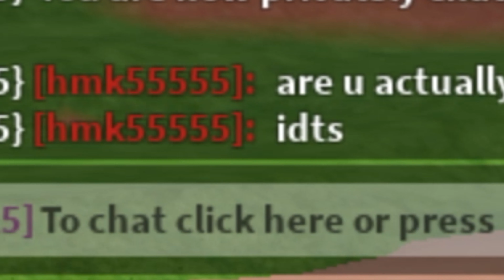Kid Wastes 20,000 Robux ($250 USD IRL) On A Jailbreak Nuke!?!? | Roblox Jailbreak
Kid Wastes 20,000 Robux ($250 USD IRL) On A Jailbreak Nuke!?!? What was he thinking? or not.

Music Used In This Video:

Track: TheFatRat - Jackpot (Jackpot EP Track 1)